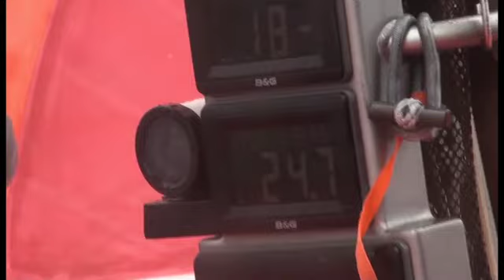Camper rumbo a Japón.mov